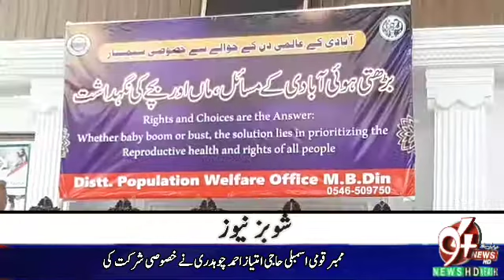11 july world population day celebrating in Mandibahauddin | 94 news hd plus